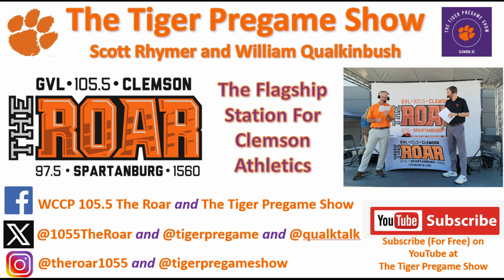April 10th Clemson Historic Picture And Trivia Question Of The Day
Today’s photo is a signed copy of the 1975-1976 Clemson Lady Tiger basketball team, the first women’s basketball team at Clemson.

The Tigers were coached by Mary King, and Clemson was an independent as the ACC did not yet have a women’s version of the conference.

The ACC would add women’s basketball a few years later during the 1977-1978 season.

Trivia Question
Clemson’s first Lady Tiger basketball team would go 14-11, but who was the first team the Lady Tigers defeated in program history?